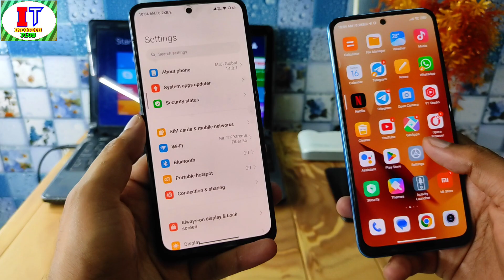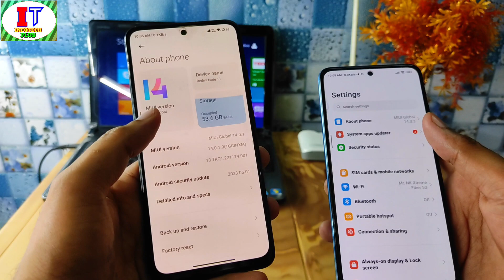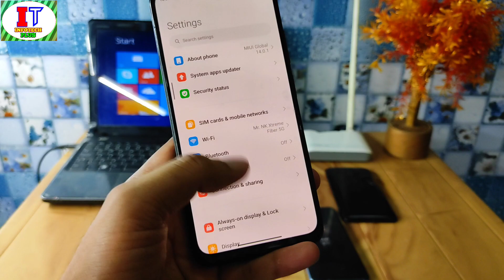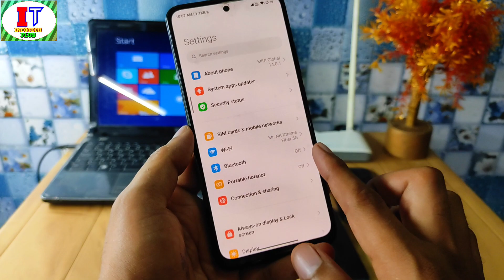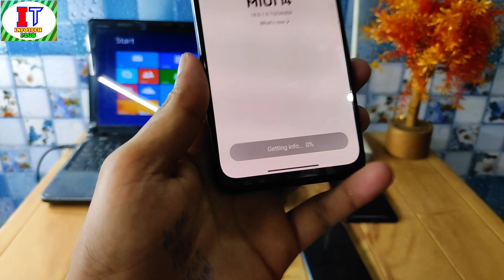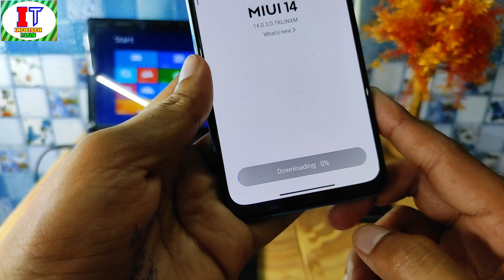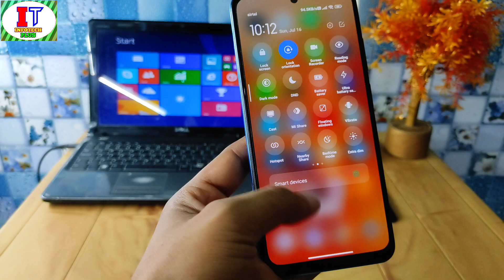Redmi Note 11 & Note 10S Power off Problem Fixed, MIUI 14 Power Off Problem Solve Redmi Note 11/10S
Finally Redmi Note 10S & Redmi Note 11 MIUI 14 & Android Power off Problem Fixed & Redmi Note 10S & Redmi Note 11 MIUI 14 All Bug's Fixed & Any Application Required & So Smooth Experience In Redmi Note 11 & Redmi Note 10S In India Update All Power off problem fixed No Phone Heating issue & No Phone Lagging issue & No Fast battery drain problem

redmi note 11 miui 14 update,redmi note 11 miui 14,redmi note 11 new update,miui 14 features,update problem fix,miui 14 update,xiaomi miui 14,update problem solve,update problem solution,miui 14 new update,miui 14,miui 14 problems solutions .,how to turn off xiaomi phone miui 14,important shortcut setting miui 14,disable google assistant